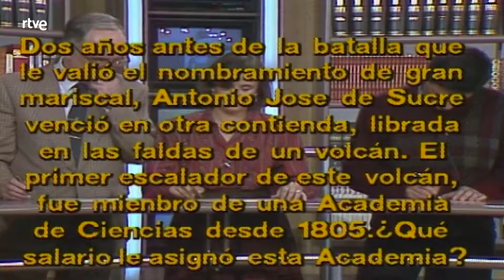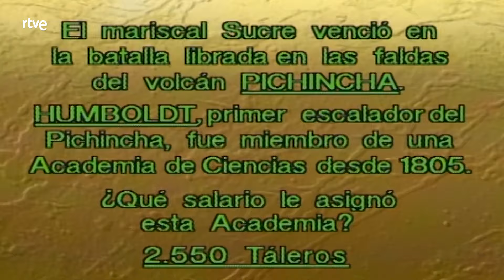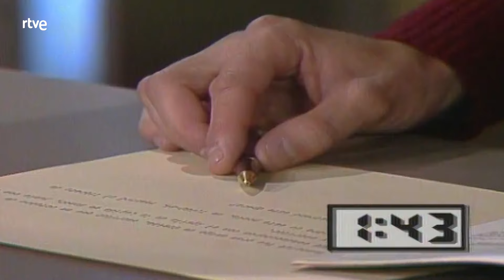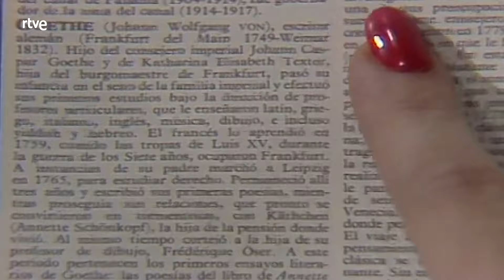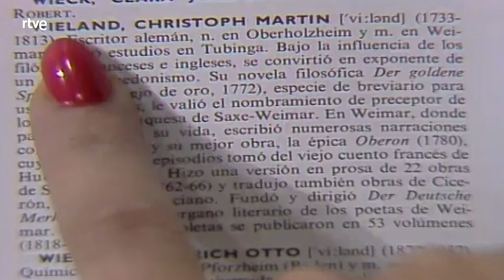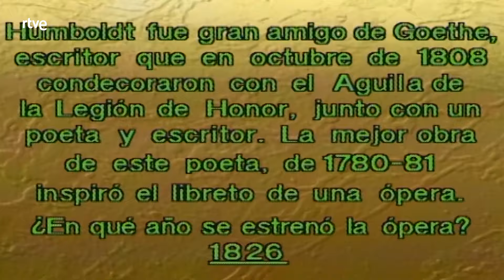El tiempo es oro: Programa 93 | RTVE Archivo